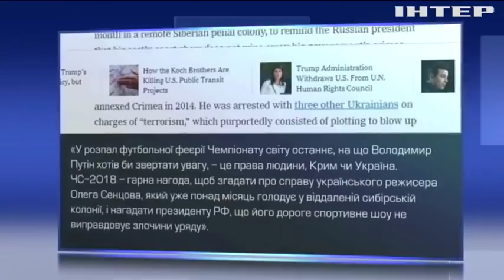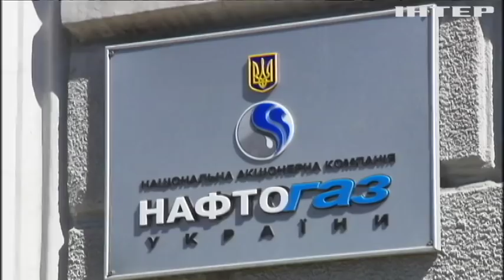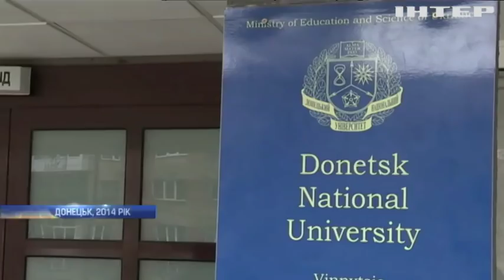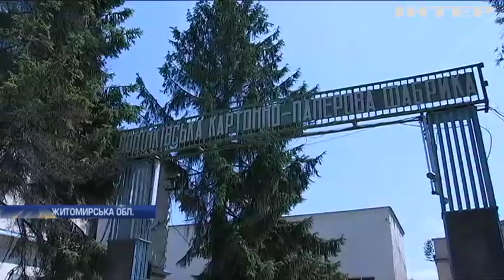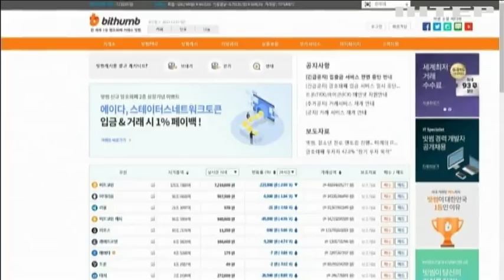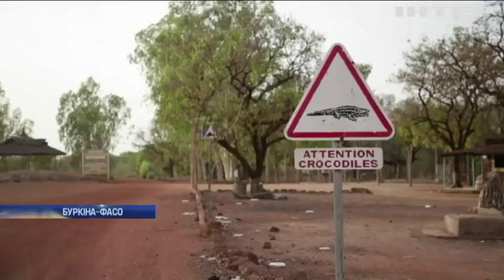Новости 12:00, выпуск за 20 июня 2018 года